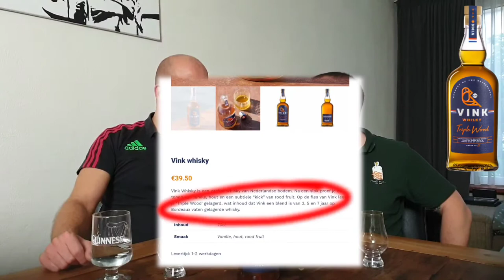Vink Whisky Triple Wood [Proef Whisky Review] (NL)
Vink Whisky Triple Wood

Paul en Rick begeven zich aan een nieuwe whisky van Nederlandse bodem.

Deze review is gebaseerd op de persoonlijke bevindingen van de mannen van Proef Whisky.

Willen jullie het kanaal steunen?

➡️ Geef het filmpje een like 😬👍

Geniet, maar wees vooral verstandig met alcohol!